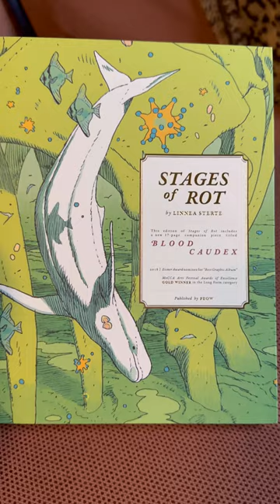ComicBook Recommendation - Stages of Rot by Linnea Sterte